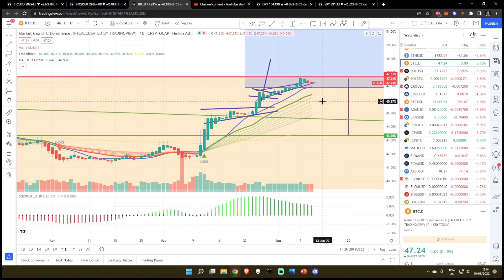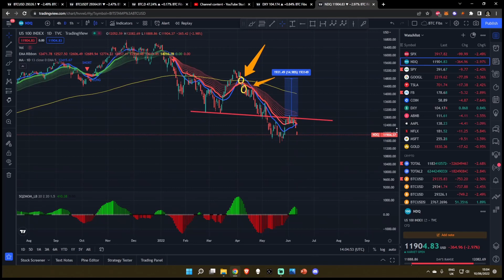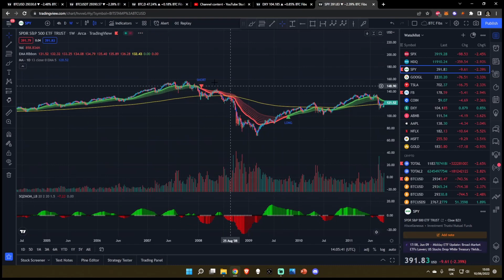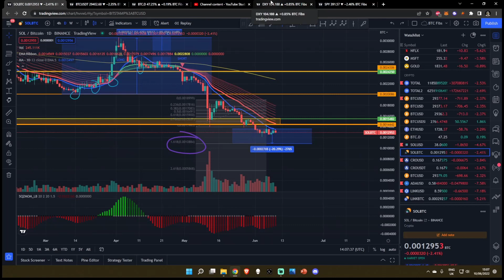Bitcoin BTC: Microdosing The Capitulation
Bitcoin BTC: Microdosing The Capitulation - Crypto Technical Analysis and Price Prediction
CPI DXY Cryptocurrency breakdown SPY Stock Market Update

SPY BTC SOL ETH CRO ADA SLP LINK GMT ELON JASMY and other Alt Coin Analysis. Daily Crypto Updates, Bitcoin Crypto BULL MARKET Live Updates – June 2022